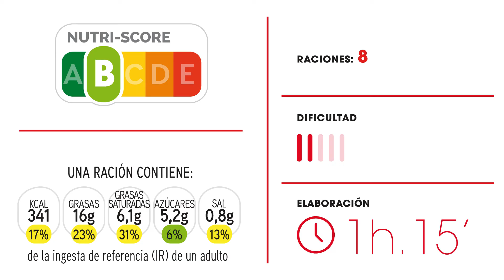Solomillo al vino tinto y frutos rojos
Tiempo: 1h 15min
Dificultad: 2
Raciones: 8

INGREDIENTES

• 1 solomillo añojo (1400 g)
• 2 cucharadas de aceite de oliva
• Sal
• Pimienta

• 3 chalotas
• 1 cebolla pequeña
• 1 cucharada de azúcar
• 175 g de frutos rojos
• 200 ml de caldo de carne
• 100 ml de vino tinto
• aceite de oliva 2 cucharadas (20 ml)
• 40 g de mantequilla

ELABORACIÓN

Precalienta el horno a 180ºC

1. Reposar el solomillo a temperatura ambiente.
2. Bridar el solomillo y salpimentar.
3. Añadir el aceite a la sartén y pasar el solomillo a fuego fuerte un minuto por cada lado.
4. Hornea el solomillo durante unos 15 minutos o hasta conseguir el punto deseado.
5. Retirar del honor y cubrir con papel de aluminio durante 5 minutos.
6. Servir acompañado de la salsa

1. Pelamos y cortamos en dados pequeños las chalotas y la cebolla. Reservamos.
2. Añadimos a una sartén dos cucharadas de aceite de oliva, y cocinamos las chalotas y la
cebolla junto al azúcar a fuego lento durante unos 15 minutos. Tapamos y movemos de vez en cuando.
3. Transcurrido el tiempo, añadimos los frutos rojos y cocinamos a fuego alto hasta que llegue
a ebullición.
4. Añadimos el vino tinto y dejamos reducir a la mitad.
5. Añadimos el caldo de carne y volvemos a llevar a ebullición. Bajamos el fuego a medio y dejamos cocinar durante 10-12 minutos.
6. Trituramos y pasamos por un colador.
7. Volvemos a poner la salsa en el cazo y añadimos la mantequilla, removemos hasta integrar.